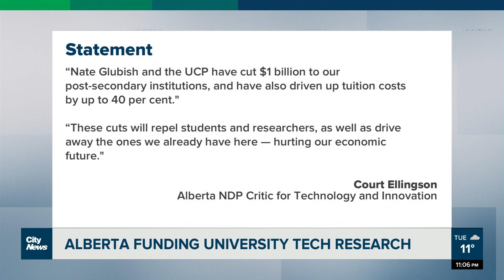Alberta investing $27.3-million into university tech research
With a new school year, the Alberta government is supplying post-secondaries with new funding to advance tech research and development.